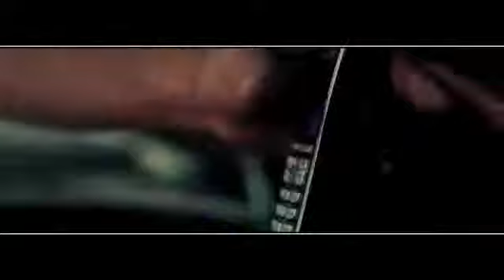Ya no puedo sin ti